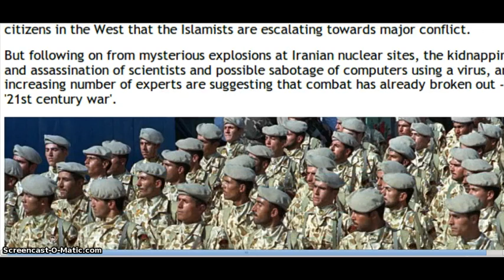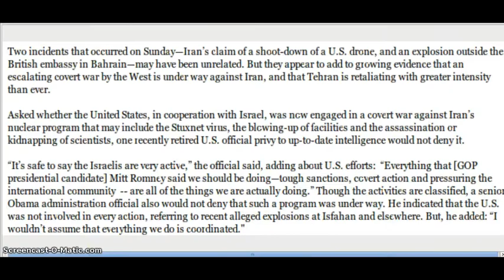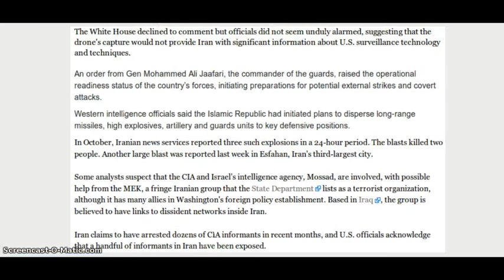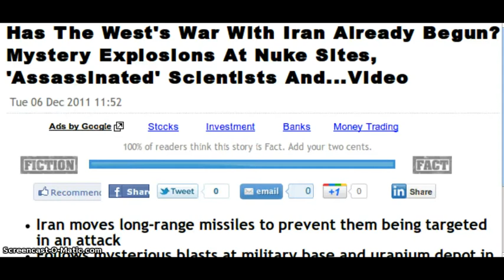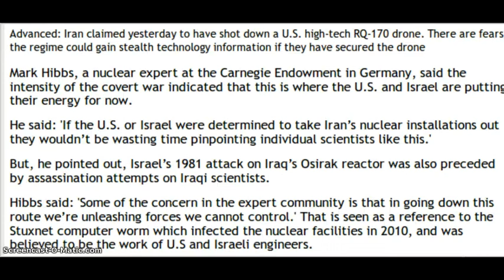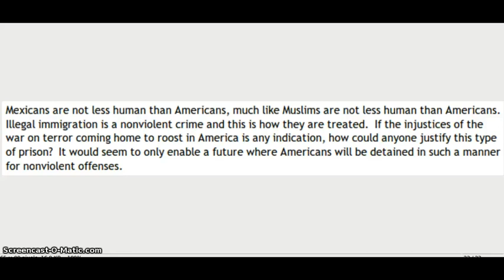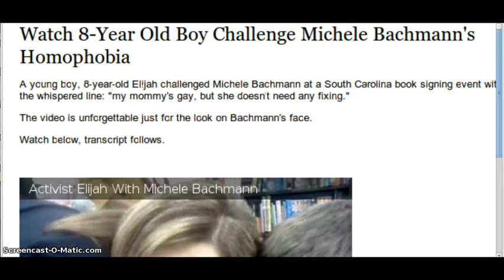BREAKING NEWS NOW: IRAN AND USA ARE IN WAR MODE LIVE NOW.